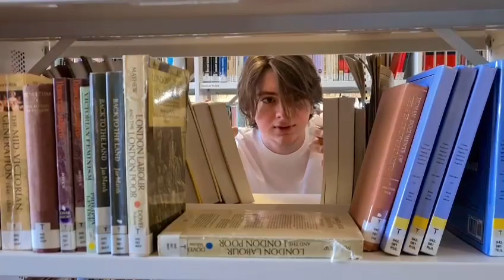Sketch My Head || Experimental Short Film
They say love makes you crazy...
When a teenage boy meets a kind stranger in passing, he can't help but be overcome with his intense infatuation for him. Obsessed with the need to replicate and recapture the moment, the boy quickly finds that nothing will satisfy him enough.

Falmouth University BA hons Film
STUDENT SHORT FILM BY

Script Writer: Ryan Baker
Cinematographer: Elias Hawkins
Editor: Florence Trotman